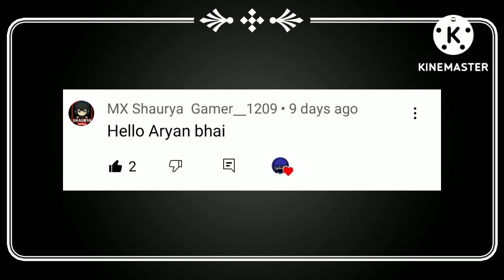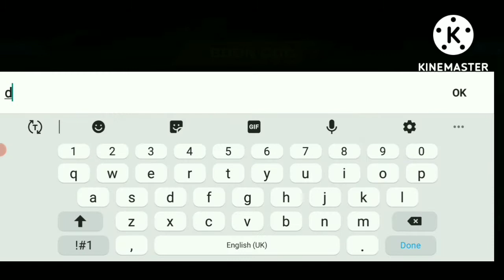I am pro!in Slugterra Slug it out 2!